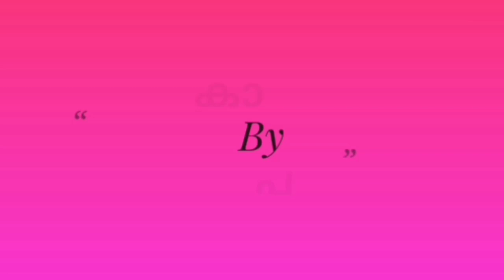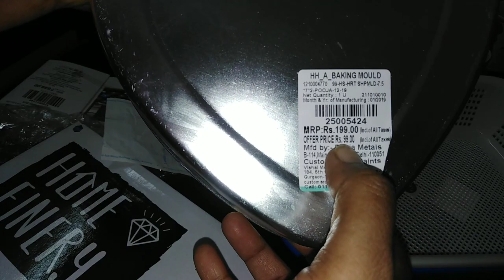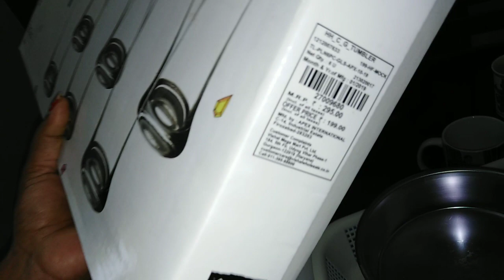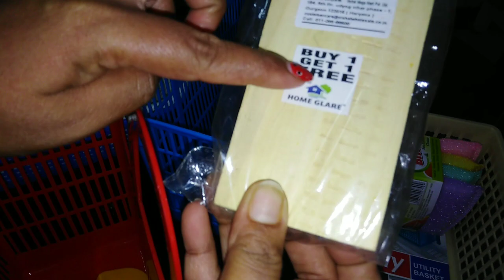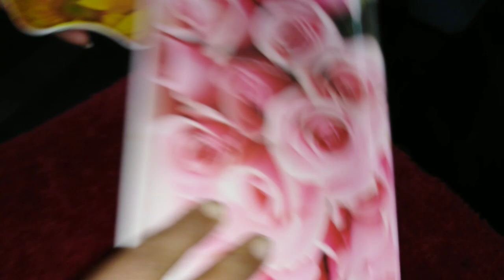A Shopping Video...Episode 149